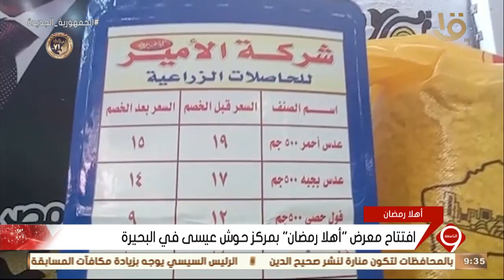نشرة‫ ‬‪التاسعة‬ | افتتاح معرض " أهلا رمضان" بمركز حوش عيسى في البحيرة